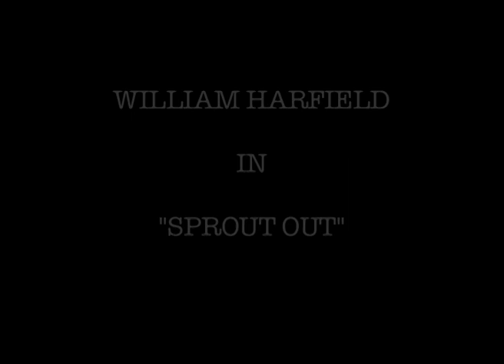Sprout Out- William Harfield.mov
This movie shows an 11 year old boy, William Harfield attempting to eat one Brussels Sprout, with disastrous consequences!